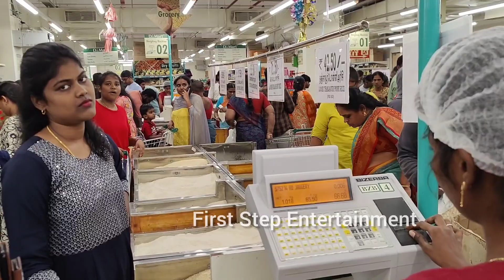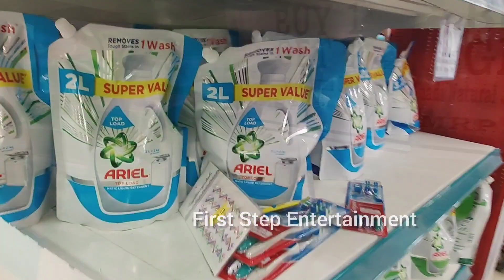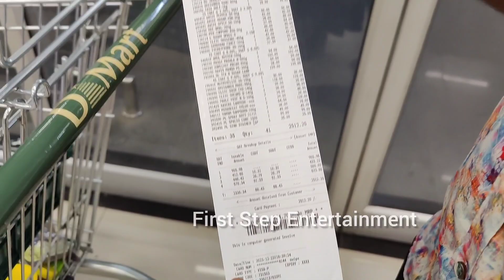D Mart Shopping 🛒🛍️ | First Step Entertainment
Bharathi Ramya Instagram I'd

Jvimalbigi Instagram I'd